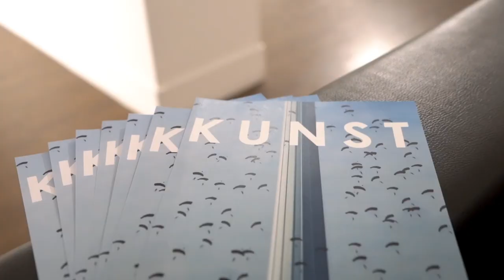Mercedes Benz ArtNight with Adrian Bedoy ThroughGermanEyes, Kuala Lumpur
Mercedes Benz ArtNight with Adrian Bedoy ThroughGermanEyes | Kuala Lumpur | Malaysia | 18 unique Artworks | National Art Gallery | Art Exhibition

Film by: Corporate Inspiration (Camera: Jim&Joe)